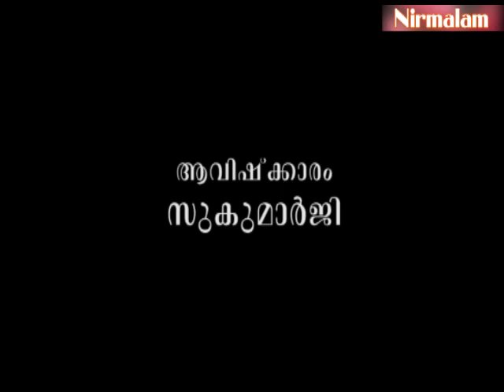സ്വരൂപജ്ഞാനവും സുഖദുഃഖനിവൃത്തിയും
ആമുഖം: അനന്തസമാധിയെ പുല്‍കിയ സംപൂജ്യ ആചാര്യസ്വാമികള്‍ ശ്രീ. നിര്‍മ്മലാനന്ദഗിരി മഹരാജ് ഗുരുകൃപയാല്‍ അനുവദിച്ചുതന്നിരുന്ന 'ശ്രീമദ് ഭഗവദ്ഗീത'യുടെ വ്യാഖ്യാനം ഇരുന്നൂറ്റിയിരുപതാം  ഭാഗം.